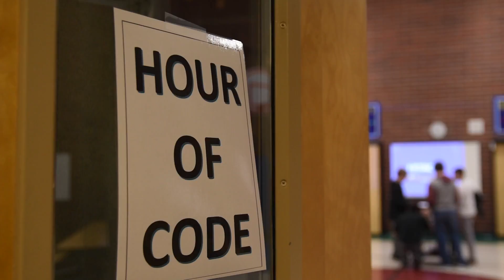Student Led Hour of Code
Director: LauDan Kirk
This video is about how the student tech team at Crossroads Middle School led their Hour of Code and made it a great experience for all grades.